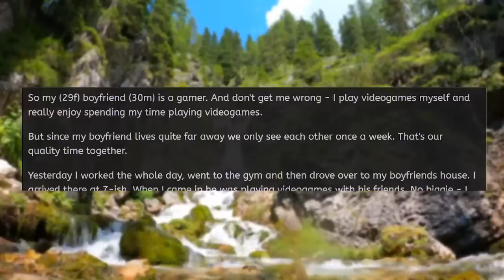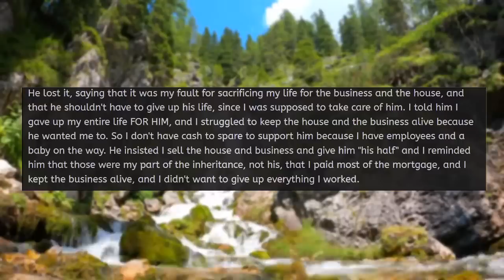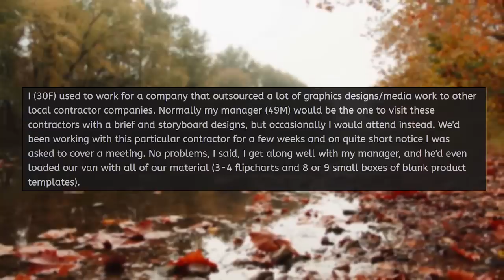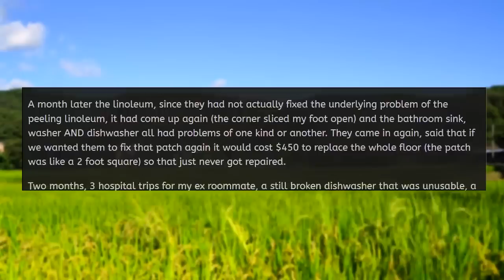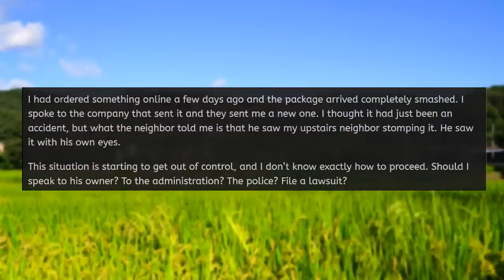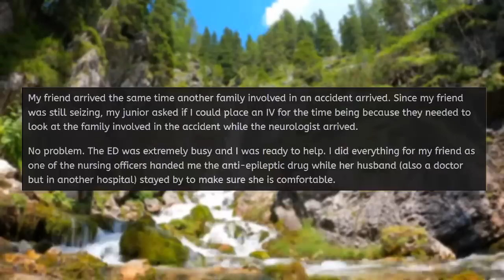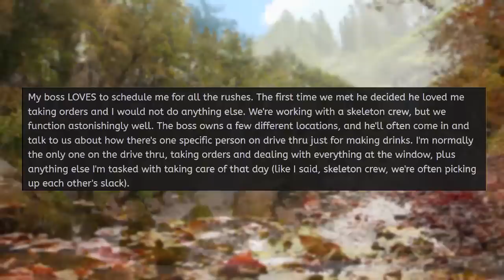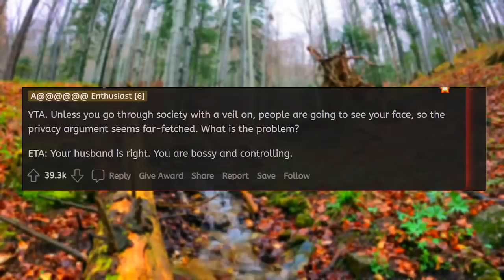My Boyfriend is Obsessed with Video Games... So I Left Him! - Reddit Podcast Stories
My Boyfriend is Obsessed with Video Games... So I Left Him! My bf wouldn't stop playing video games when we were supposed to be hanging out. Eventually I got fed up and told him that I'd had enough of his immaturity and that I wasn't going to stick around for it any longer!

Every Saturday we release a longer compilation video which includes some of our best stories from last year.

Stories in this episode of r/entitledparents:
0:00 Intro
00:33 My Boyfriend is Obsessed with Video Games... So I Left Him!
03:02 Guy decided to scam me. Revenge is still pouring in on him!
11:41 Husband trying to stop my "expensive holiday!"